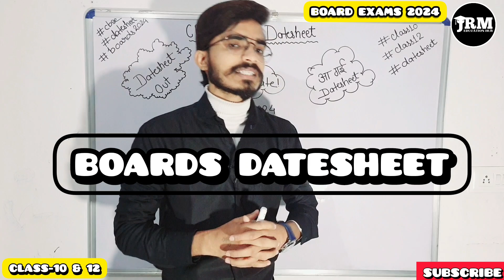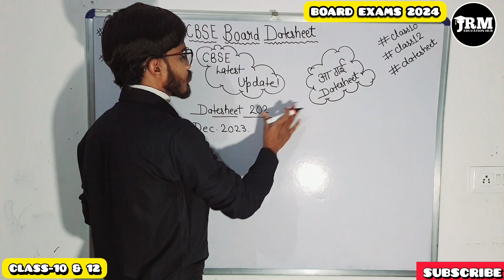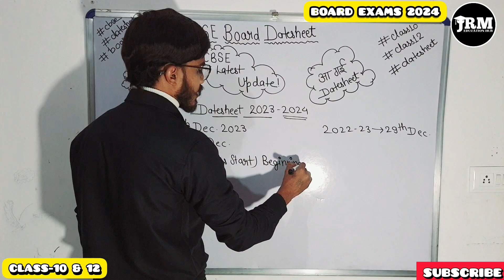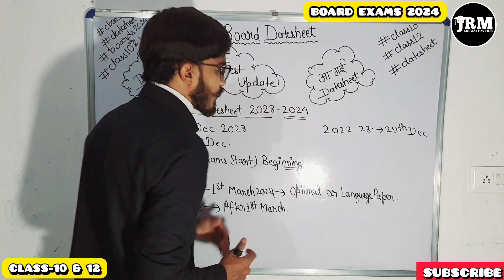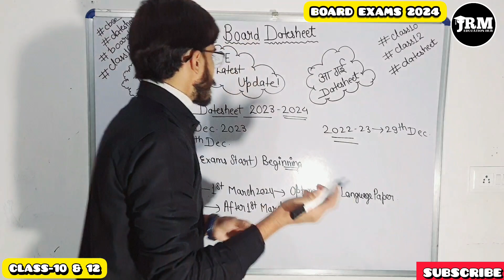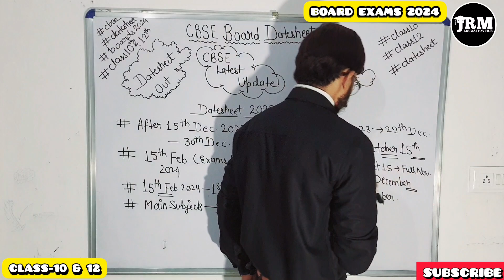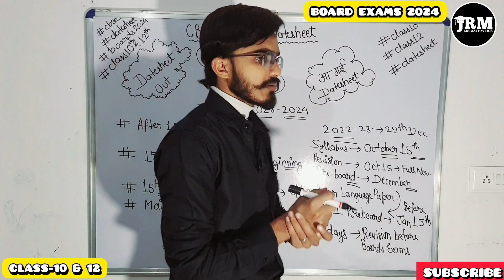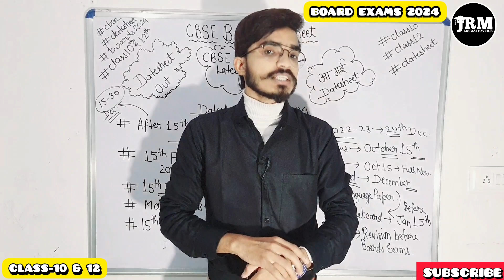CBSE Datesheet 2024 OUT 🔥🔥 Class 10 & 12 | 30th Nov. 2023 | CBSE Board Exams 2024 🔥 CBSE Latest News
CBSE Datesheet 2024 OUT 🔥🔥 Class 10 & 12 | 30th Nov.

cbse 2024
cbse datesheet class 12 2024
cbse board date sheet 2024
cbse 2024 date sheet
cbse board exam 2024 latest news class 10
jee 2024